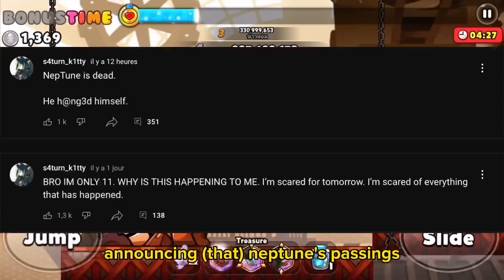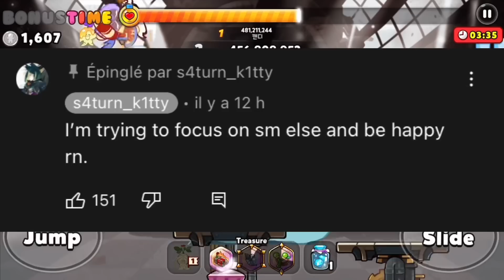[TW and OLD] flyhighneptune and its Flaws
[This video is purposely not monetised]
It is still not sure whether Neptune truly passed away or not
It it turns out to be true, I’m deeply sorry towards the family and friends affected by this and that Neptune rest in peace.